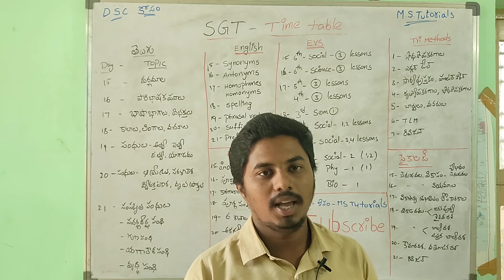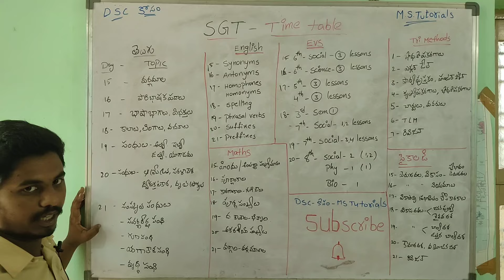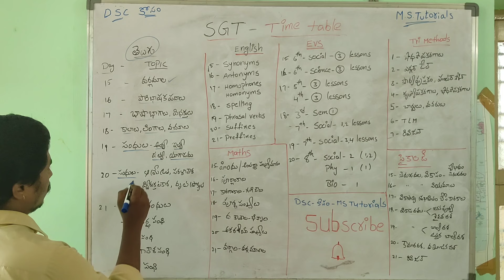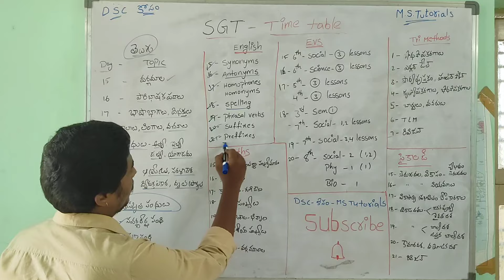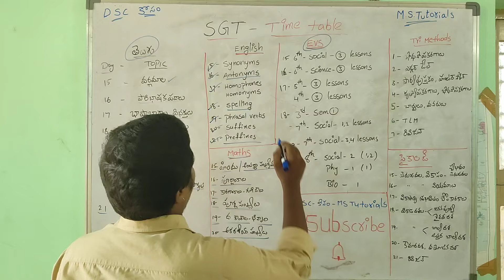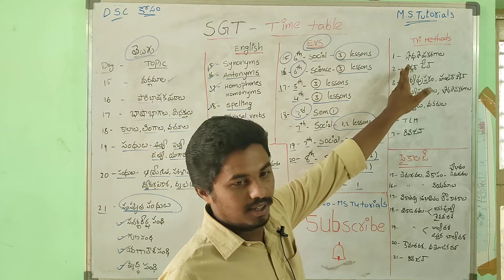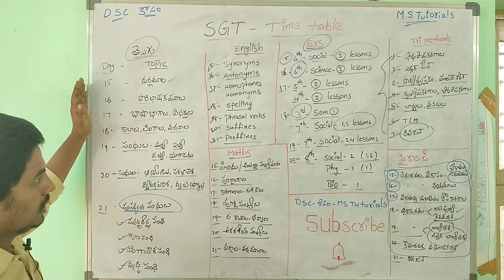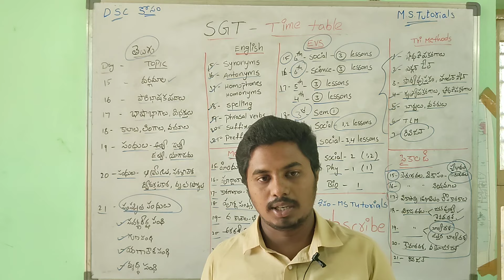AP TET -2024 // SGT మొదటి వారం టైం టేబుల్ // SGT First week schedule